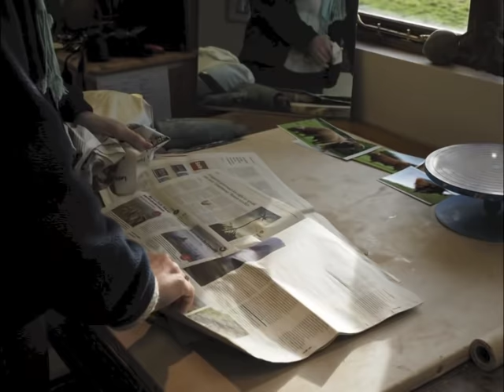Highland Cow Sculpture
Timelapse video of highland cow sculpture by award winning wildlife artist Nick Mackman.